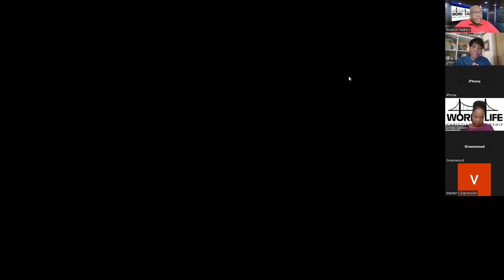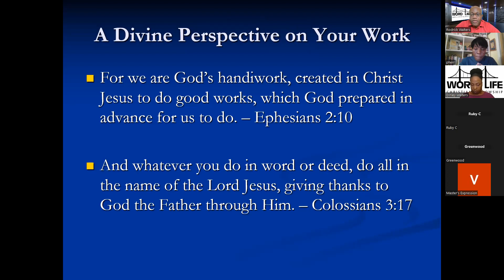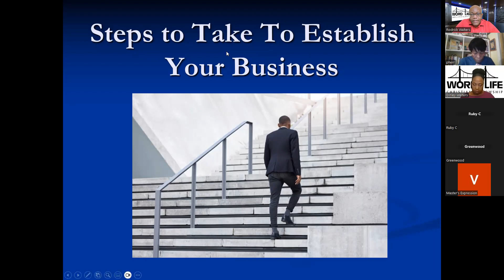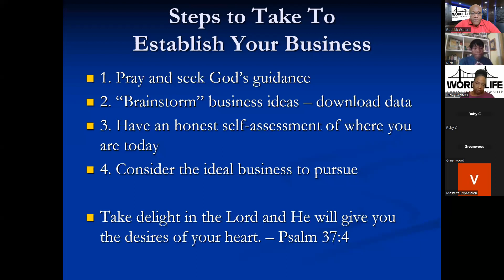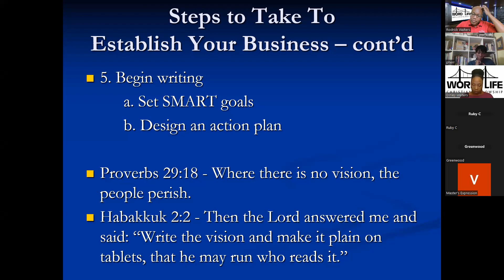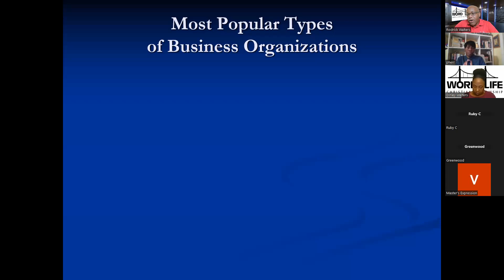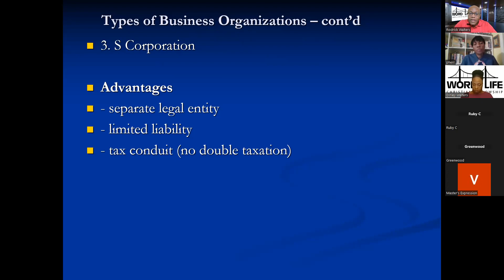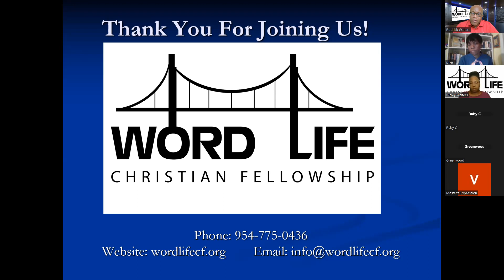Seminar - The Christian Entrepreneur